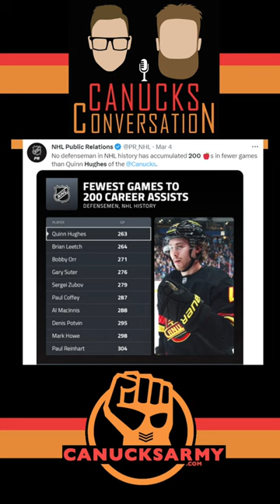Quinn Hughes BREAKS RECORD for fewest GP to record 200+ assists | Canucks Conversation - March 6th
On today's episode of Canucks Conversation, Chris Faber and Harman Dayal discuss Quinn Hughes breaking the record for fewest GP to record 200+ assists (263)

Subscribe to the podcast anywhere you get your podcasts and be sure to check out the daily live show Monday-Friday at 1 PM Pacific right here on The Nation Network YouTube channel! Delivered by Montana's Bar & Grill.

➡️ Donate to Wigs For Kids and help our guy, Joey Pitt raise $15,000 for a great cause

🐦 Follow on Twitter: @CanucksArmy @CanucksConvo @ChrisFaber39 @Quadrelli